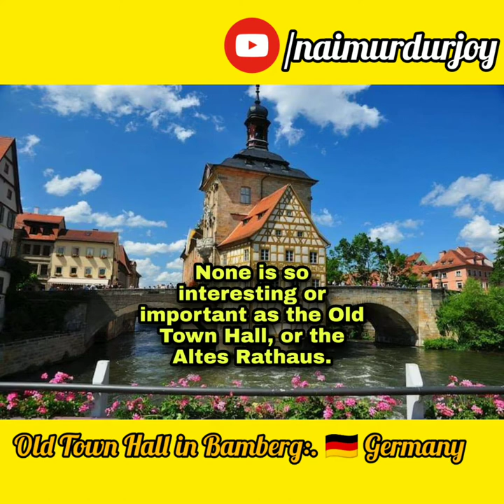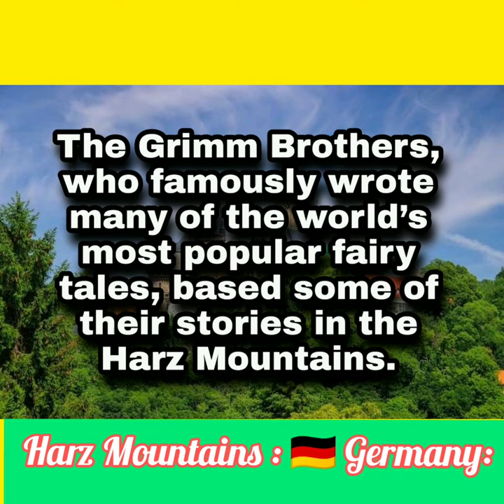Episode 001 | Tourist Places of Germany in 2 minutes | 1st Part | Countries in 2 minutes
Hello! THERE!

I wanna share one new content of mine to all of you. In this content I will share about Countries in 2 minutes. This is the first video of my new content.

In this video you will know about Germany, an European Country and five fantastic tourist places of Germany 🇩🇪.

Places described in this video:
1.  Völkerschlachtdenkmal (Monument to the Battle of the Nations)
2. Althes Rathaus  (Old Town Hall in Bamberg)
3. Harz Mountains
4. Aachen Cathedral
5. Sylt